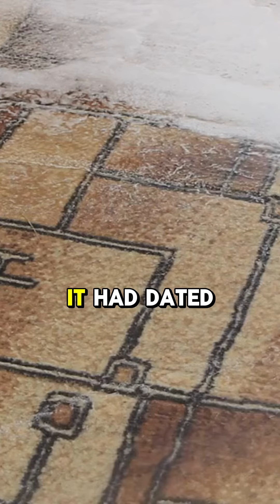WHO YOU HIRE MATTERS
Don't settle for less. A great agent can turn your home into a goldmine. 💰

I helped a client sell a fixer-upper for $1,250,000—while a similar home nearby sold for only $1 million.

Want to maximize your property's value? Let's talk!

🔔Got REAL ESTATE needs? Give me a call for assistance!

Jennifer Matsumoto,
🏠Realtor | DRE# 01802878

Follow us for housing market updates, educational content on real estate, and more!